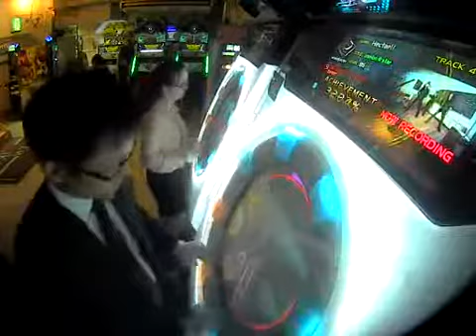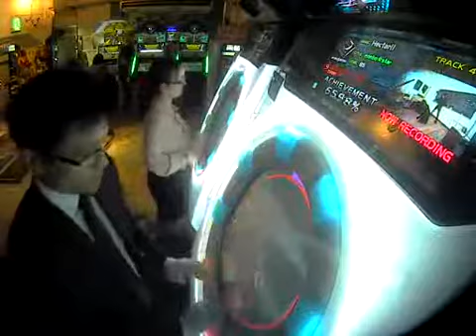maimai plus Kusare gedou to chocolate [EXPERT] [SYNC]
First play through of this song. My friend and I didn't do too badly! I guess you could say a little "skill up"? Haha! As if!